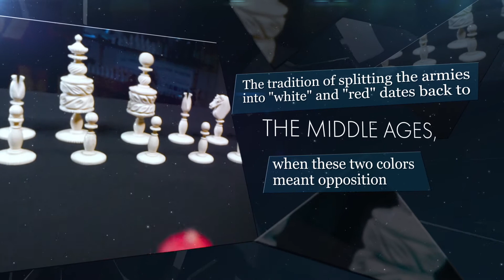Barleycorn chess set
Series of videos about the CFR Chess Museum's exhibits